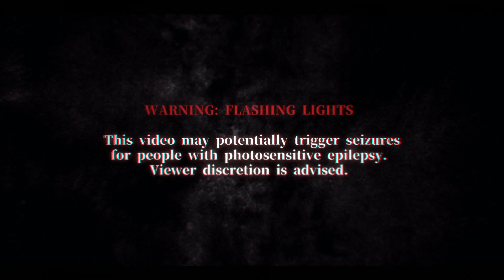【TrioBattleAct2】 Darkness 4 【Y/N】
Ÿ̶̻͓̥̭̩̬̜́̈́́̚͜͝o̴̭̻͖͍͎͍͗͑̒͌̕͜ư̸̬͍͈̰͎̯͙͈̈́̔͌̉̒̆͑ ̴̼̹̙̤͓̤̌̌́̾̊̉͘r̶̳̹̪̜͈̦̳̊̅͗ë̷̳ͅą̶̧̯͔̱̻̫̲̆͆̓̉͂l̴͓͉̜̦̊̃̊̏̽͝l̴̳̥̜̣͊̀̿́͘y̴̘̟̰͇͋̂̉͜ͅ ̵̢͓̞̬̣͋̃͒̌͒͠͝͝s̷̮͖͖̙̪̹̆͑h̸͉͓̙̬̪̘̟̿͐̌͐̓̏̽̄ͅo̸̗̹̮̱͊ǘ̴͓̘ļ̷̭͈̪̺̹̲͈̿̓̐̔d̷̡̧͕͙͊̔̈́̌͘n̶͍͉͈̦͋͘’̶͔͈̋͝t̶͈̬̼̱̲̬̰̀ ̵̮̻̤͓̪̞͒͋̈́͊h̸̳͎̥̗͙̋̈́̍̃̇͜͜͝a̷̡̩̜̓̃͋̉̈̅̽v̷̰̳̮̋ę̵͓̫̦̻̽̂͂̀̃̑͋̒͜ ̵̧͓̥̅̃̅̀̍s̴̛̭̈́̓̐̅̕ą̴̰̘̮̼̟̲̗̐̀̒̎́͌̽ì̴̧͈̅̊̆̓̄̅͘d̸͍͉̼͍͚̋̓̽̏̾̉̏͝ ̷̨̧̛͔͚̭̦͂͌͛̾̕͝ͅţ̴̙̼̮̝͖͐̿h̸͚͓̫͊̇a̶̡̛͇̹̠̖̱̖̜̅̍͒̚͘t̸̳͍̅̒̐̒͝ͅ

-Fanfic TBA-

Time stamps:
00:00 - Voiceacting
00:36 - Song Starts

『Fanfiction』
Ღ Mintie

♫ Original by UNDEAD ♫